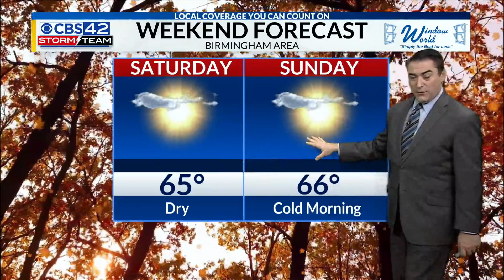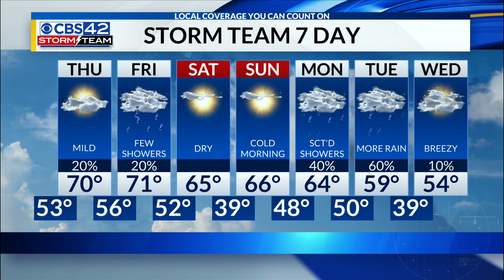November 15th 10 PM Weather Update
Chief Meteorologist Dave Nussbaum says we will be mostly cloudy and chilly with a few sprinkles tonight. Expect a mix of sun and clouds with warmer temperatures on Thursday. Then a cold front will bring us a little rain Friday, but we dry out this weekend.